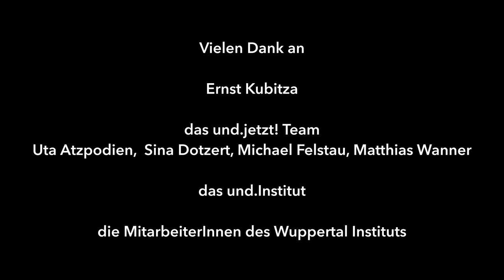Klima.machen?! mit Uwe Schneidewind uncut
Mammutaufgabe Welt-Ich-Klima. Ein Gespräch mit dem Oberbürgermeister Wuppertals, Uwe Schneidewind.

Wuppertal ist im Klimanotstand. Der Künstler Philip Stoll ist eingeladen, sich im Rahmen des Und.Jetzt!-Stipendiums, mit den Potentialen der künstlerischen Klimagestaltung in Wuppertal zu beschäftigen. Der Künstler lädt zur Mitgestaltung in die ZUKUNFTSKÜCHE am Wuppertal Institut ein und geht mit verschiedenen Akteuren ins Gespräch:

„Wie erlebt ihr die Herausforderung der Mitgestaltung am großen Klima unserer Erde?“

Wie können wir Kultur- und Landschaftsräume so gestalten, dass sie ein gesundes Klima hervorbringen? Wir sind im Klimanotstand und deshalb drängend gefragt unsere Zukunftsfähigkeiten zu mobilisieren und all unsere Aufmerksamkeit, Feinfühligkeit und Kreativität der Erde entgegenzubringen.

Mit dabei:

Thomas Orbach (Abteilungsleiter für Information und Kommunikation / Prokurist am Wuppertal Institut),
Prof. Dr.-Ing. Manfred Fischedick (Präsident und wissenschaftlicher Geschäftsführer am Wuppertal Insitut),
Eva Eiling (Junior Researcherin für Nachhaltiges Produzieren und  Konsumieren im Forschungsbereich Innovationslabore am Wuppertal Institut),
Matthias Wanner (Researcher und Doktorand für Nachhaltiges Produzieren und Konsumieren im Forschungsbereich Innovationslabore am Wuppertal Institut),
Christian Esch (Direktor des NRW Kultursekretariats),
Bettina Milz (Koordinatorin und Leiterin des Neuaufbaus des Pina Bausch Zentrums Wuppertal),
Carla Moschner (Tanzpädagogin, poetic und graphic recording) und Christoph Ebel (Gesang, Stimmentwicklung, Musik & Gesundheit, Kreativer Protest),
Christian Hiss (Gründer der Regionalwert AG, der Regionalwert Leistungen GmbH und Gemüsegärtner),
Gunther Wölfges (Vorstandsvorsitzender der Stadtsparkasse Wuppertal),
Berthold Schneider (Intendant der Oper Wuppertal),
Uta Atzpodien (Dramaturgin),
Daniel Hoernemann “WALBRODT” (bildender Künstler und Performer),
Uwe Schneidewind (Oberbürgermeister der Stadt Wuppertal),
Markus Hilkenbach (Vorsitzender der Gesschäftsführung der Wuppertaler Stadtwerke)

Die Kunst das Klima zu gestalten

"Das Klima erlebe ich als einen Resonanzraum. Die Kunst gestaltet Resonanzräume und so kann künstlerisches Arbeiten einen Beitrag leisten zur Klimafrage (!?). Mit dem Projekt Klima.machen?! beobachte ich Klima-Resonanzphänomene im Raum Wuppertal, um damit meine Ideen zu „Klima.machen?!“ künstlerisch zu vertiefen. Ich möchte sie für den Wuppertaler Klimanotstand konkreter verstehen, befragen, kommunizierbar machen. Medium dieser Auseinandersetzung ist das offene Gespräch."

Über

Philip Stoll ist bildender Künstler. Er arbeitet mit den Themen Aufmerksamkeit und Potentialsentfaltung. Seit 15 Jahren erforscht er mit seiner meditativen Gehpraxis die Qualitäten von Orten in Europa, Russland, Nordamerika und Ostafrika. Mit seinen langen fotographischen Belichtungen lässt er ortsspezifisches Licht auf fotographischem Film Spuren formulieren, um so die Qualitäten von Orten zu erforschen. Neben seiner bildnerischen Arbeit erkundet er als sozial-künstlerischer Prozessgestalter die Potentiale von gesellschaftlichen Entwicklungs- und Beteiligungsprozessen.

Dank

Klima.machen?! ist ein unabhängiges Projekt und wurde durch das und.jetzt!-Stipendium und durch die Bereitstellung der Räume der Zukunftsküche durch das Wuppertal Institut, gefördert.
Ein großer Dank geht an das und.jetzt!-Team mit Uta Atzpodien, Michael Festau und Matthias Wanner, sowie an das Wuppertal Institut!